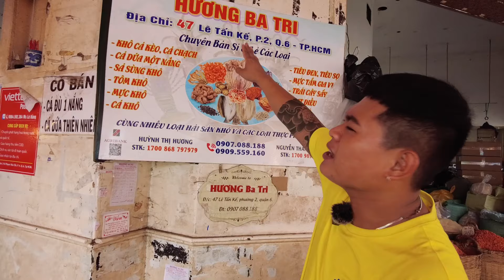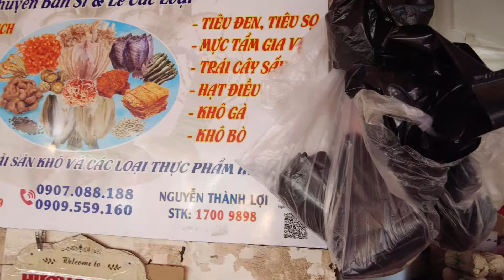CHỦ VỰA KHÔ ĐÔNG NHẤT CHỢ LỚN BẬT MÍ CÁCH PHÂN BIỆT CÁ KHÔ NGON DỞ VÀ CHI TIẾT GIÁ TỪNG LOẠI KHÔ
🏡 : Đồ Khô Hương Ba Tri
🌎 : 47 Lê Tấn Quốc, quận 6 ( chợ Bình Tây )
⏰ : 8h - 18h